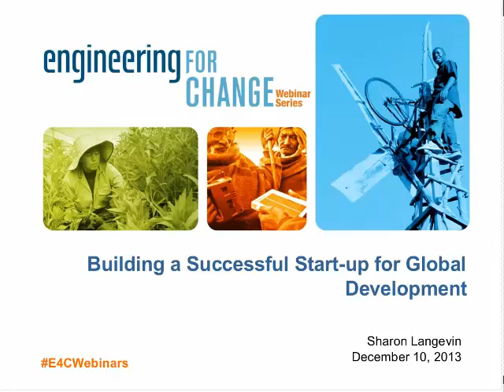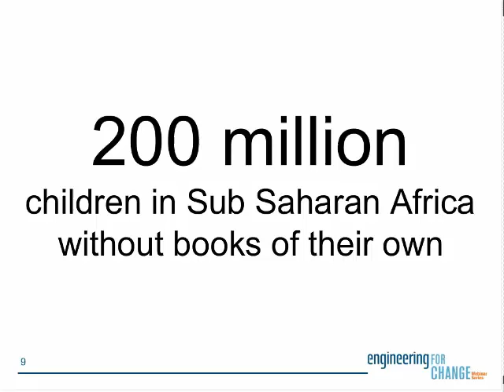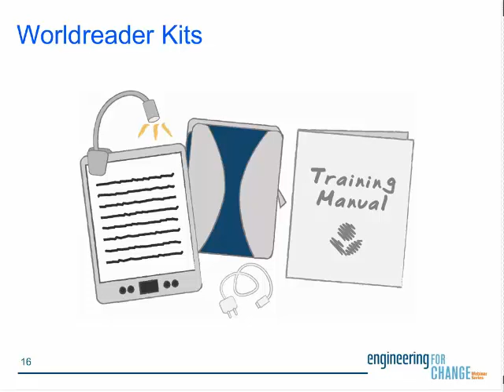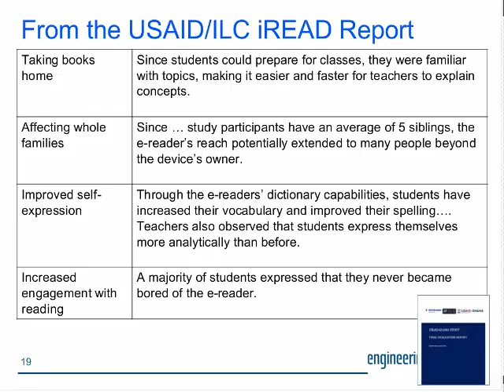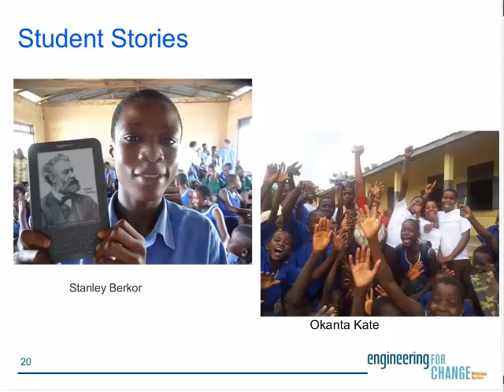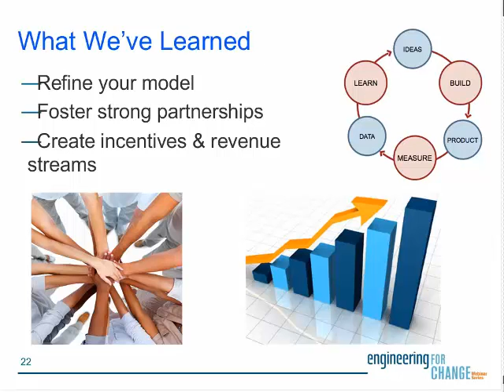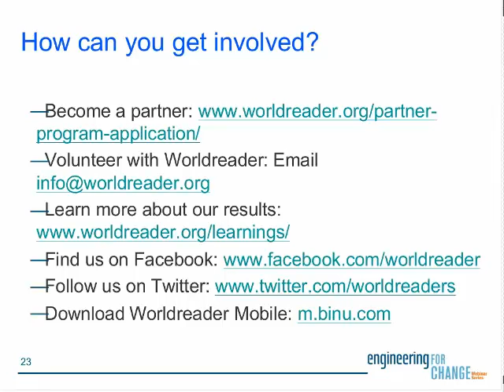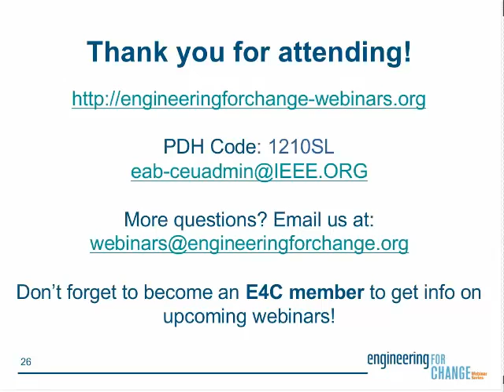Building a Successful Start-up for Global Development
More than 200 million children in sub-Saharan Africa do not have printed books because delivery is prohibitively expensive. And more than 774 million people are illiterate, according to UNESCO. In this E4C webinar, learn how Worldreader uses e-readers to address those problems. Worldreader starts in primary schools where if kids fall behind, they almost never catch up. Kids begin reading thousands of local stories together with great international books. Their method is effective and inexpensive.

Learn about Worldreader's journey from a pilot in Ghana to supporting projects in nine countries across sub-Saharan Africa.